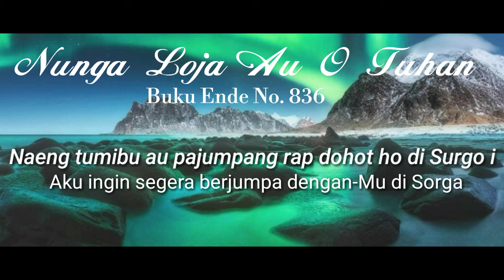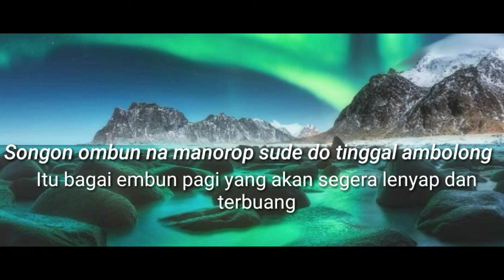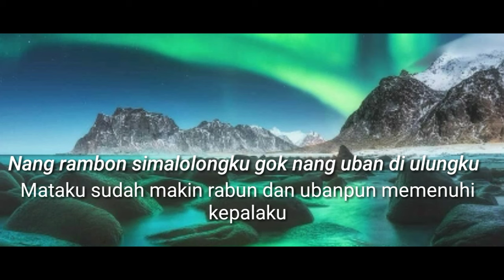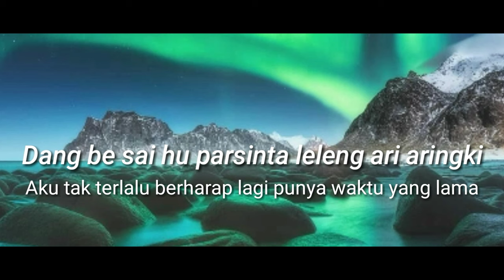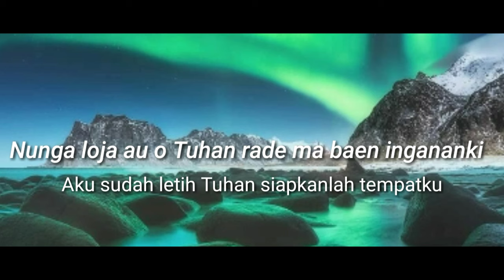Nunga Loja Au O Tuhan - Jhonny S. Manurung & Arghana Trio (Lagu Rohani)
Nunga Loja Au O Tuhan - BE. 836
Nunga Loja Au O Tuhan - Jhonny S. Manurung ft. Arghana Trio
Lagu Rohani
Ende Huria